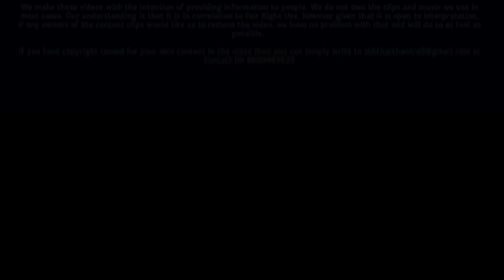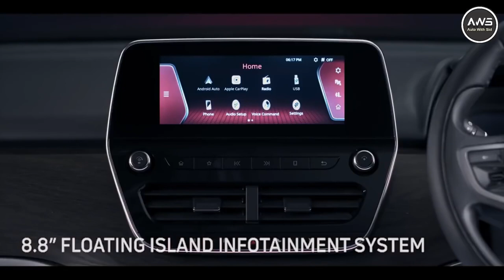9 लाख की Tata ये कार Creta Seltos को बर्बाद कर देगी | 2022 Tata Blackbird Launch Price In India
9 लाख की Tata ये कार Creta Seltos को बर्बाद कर देगी | 2022 Tata Blackbird Launch Price In India